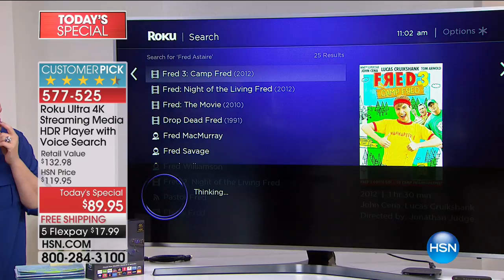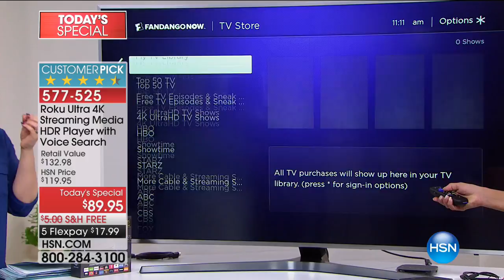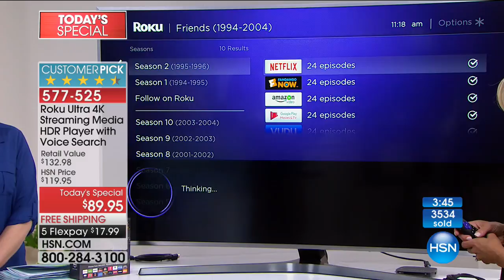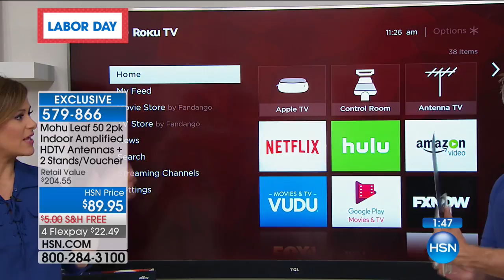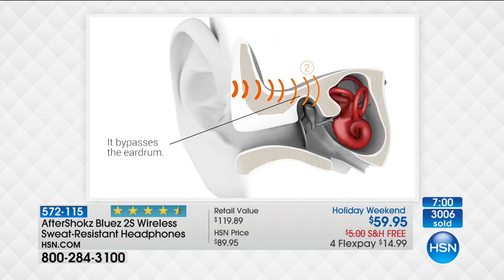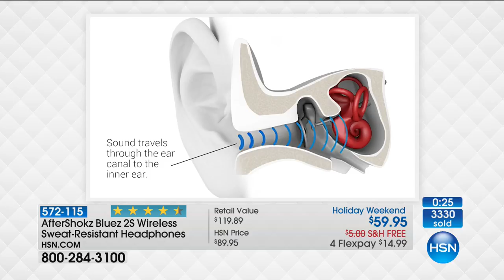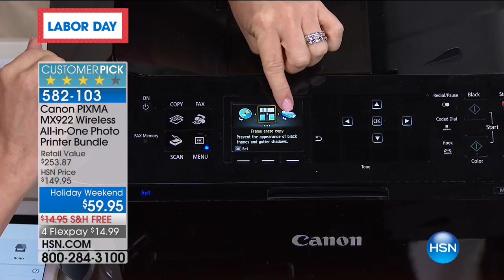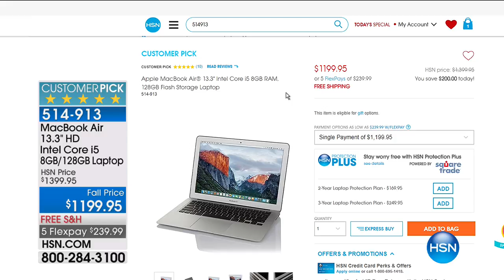HSN | Electronic Connection 09.01.2017 - 11 AM